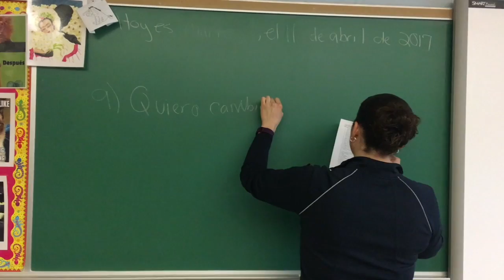Ms. Omelanczuk Spanish interview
BY MYLES WHITFIELD